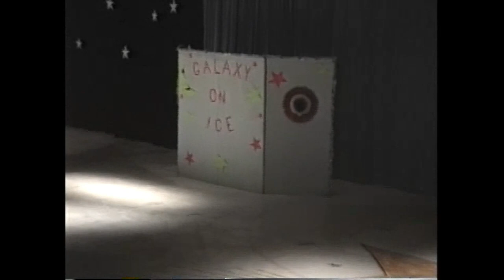Mandy Ice Capades Ted Reeve Toronto